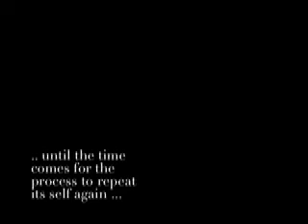breathing life into an inanimate object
this was a uni assignment.  we had to breath life into an inanimate object. the idea is that the ring is a symbol of love, hope, experience and desires for the future given as an 18th present.  as the ice melts away (life unfolds) the person gains the experience and knowledge of life.  and then the process starts over again.  i just wanted ppl thoughts if they got it or general opinions ... clearly the video isnt the greatest, the assignment was more about the theory and written part then the creation.

thanks heaps if you can help me out .. any comment (apart from rude ones) are welcome !!